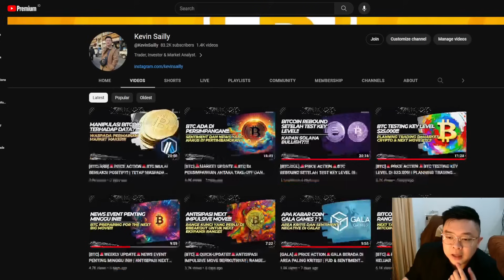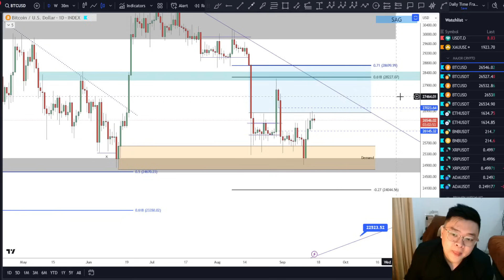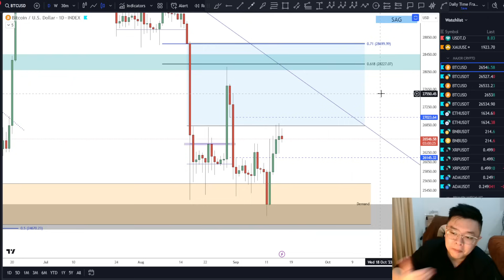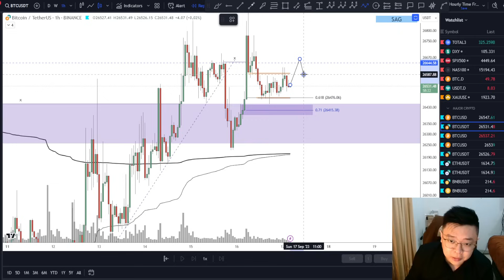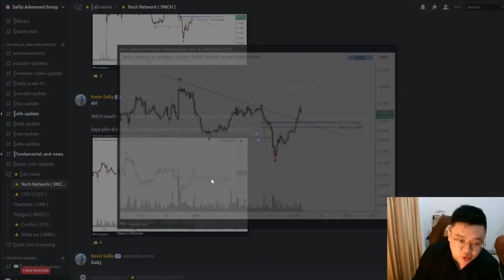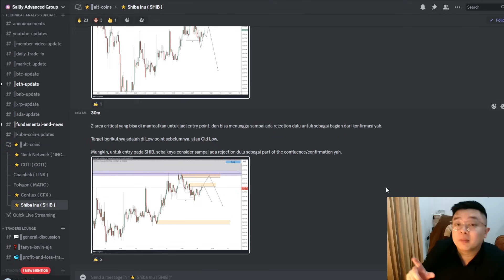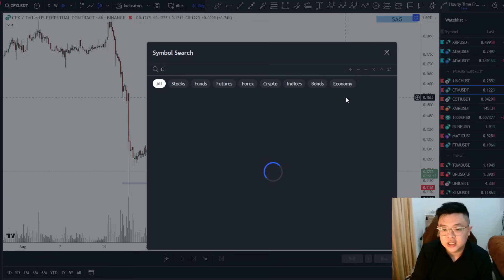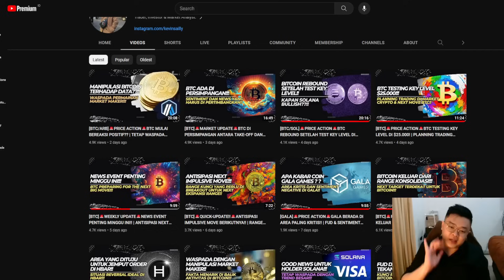[BTC]🚨MARKET UPDATE🚨PROSES REVERSAL BITCOIN!! | MANIPULASI ATAU SHORT-TERM RELIEF RALLY??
Cheers!!!